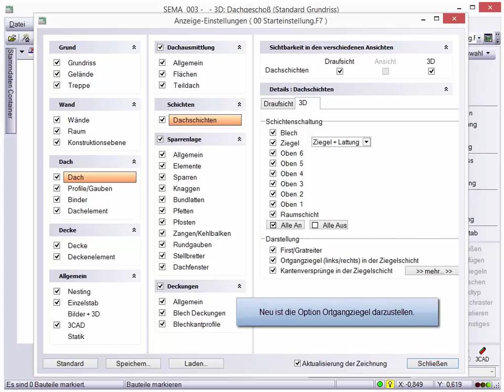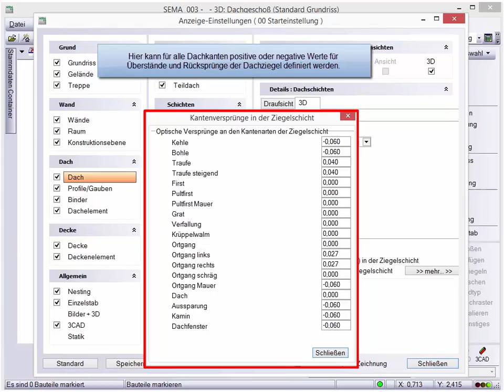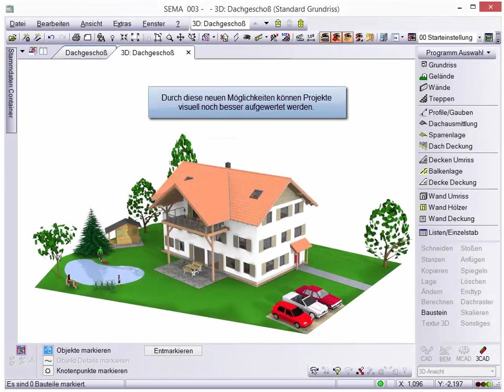Perfekte 3D-Optik der Ziegelschicht V16-1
Detaillierte Visualisierung der Ziegelschicht durch Überstände und Rücksprünge an Traufe, Kehle, Ortgang….